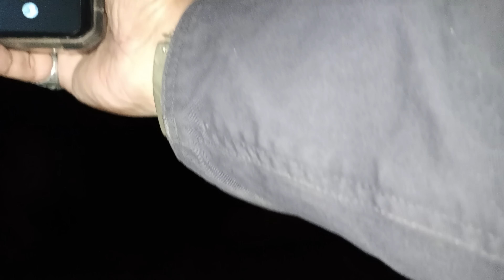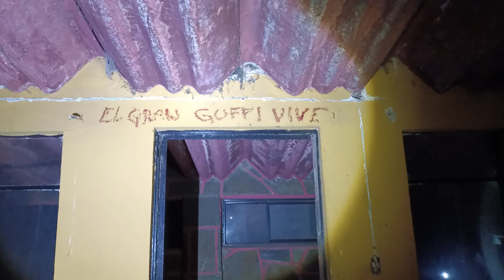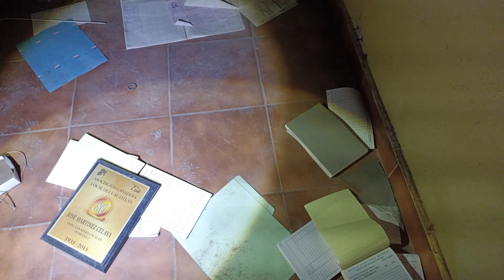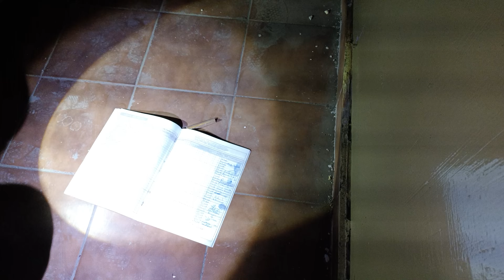El cuida este lugar y fue encontrado por nosotros "el muerto"